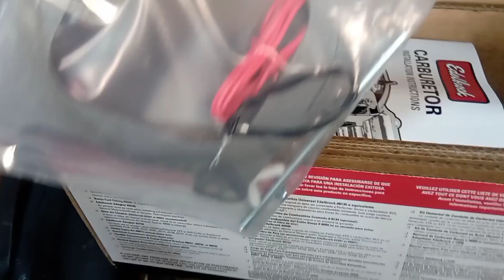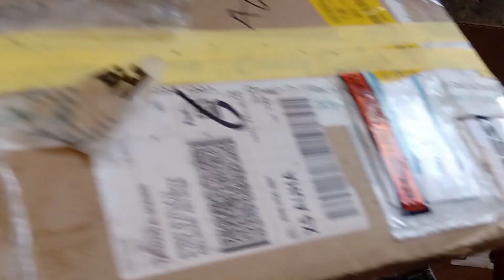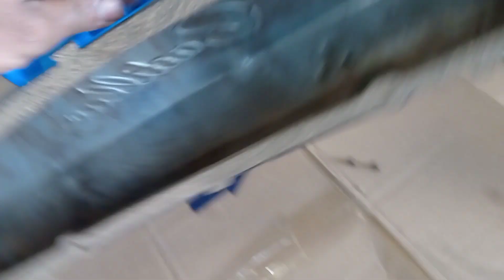1990 cadillac brougham carburetor and all gasket replacement